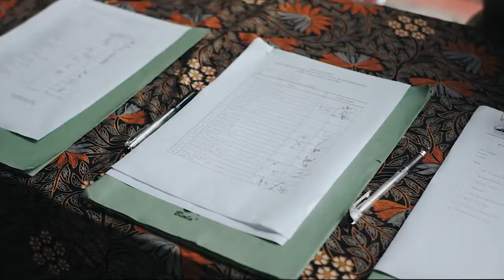PURNA TUGAS GURU DAN PERPISAHAN KEPALA SEKOLAH